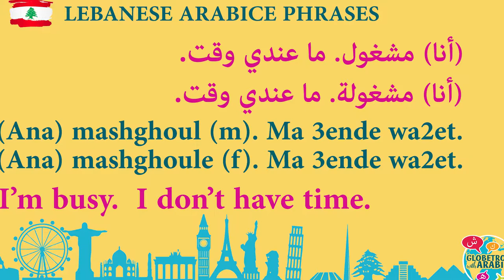Today's Lebanese Arabic phrase: how to say: I'm busy. I don't have time. مشغول. ما عندي وقت